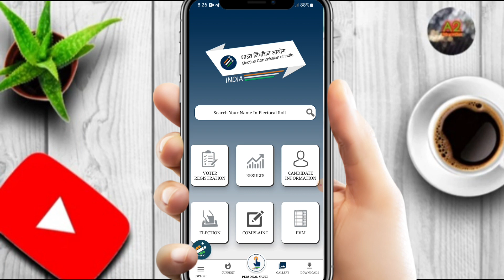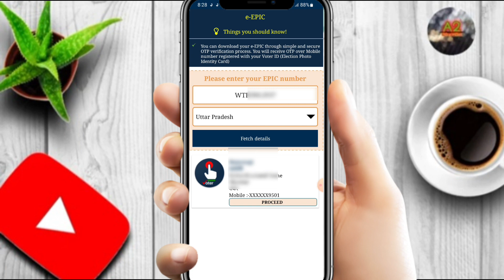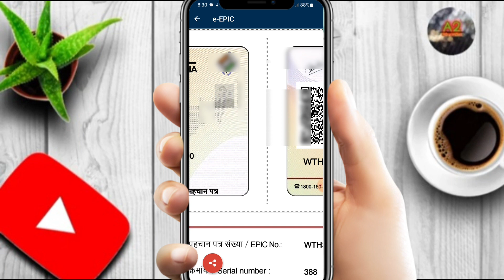New voter id card apply online 2023 || Order pvc voter id card || How to order new design pvc voter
voter card order online
pvc voter card online order kaise kare
how to order voter id pvc online
pvc voter id card
pvc voter id card kaise banaye
pvc voter id card unboxing
pvc voter id card kaise order kare
pvc voter id card download

Hello friends

youtube Support WhatsApp only no  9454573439

                  (BAJARANGI YADAV)